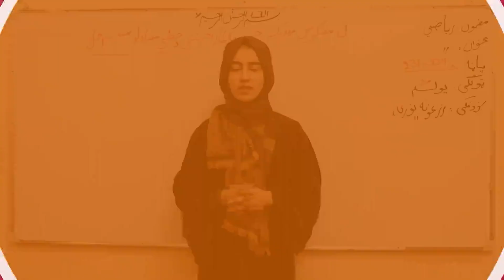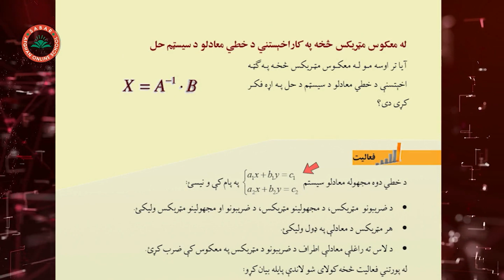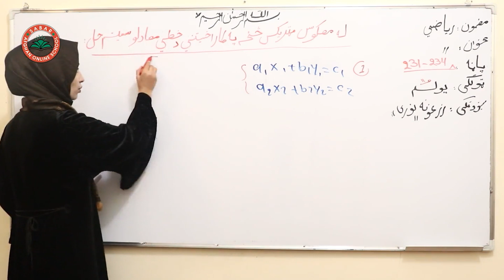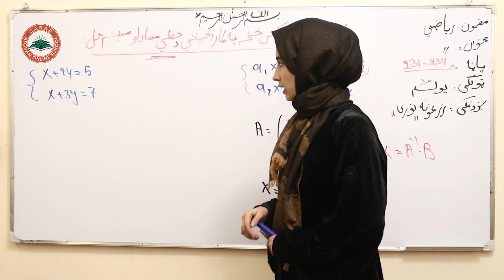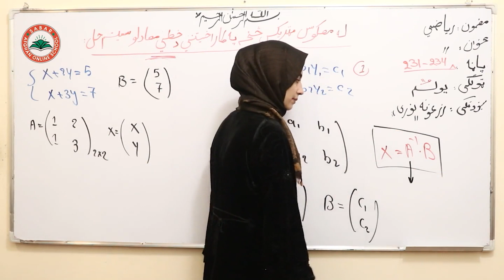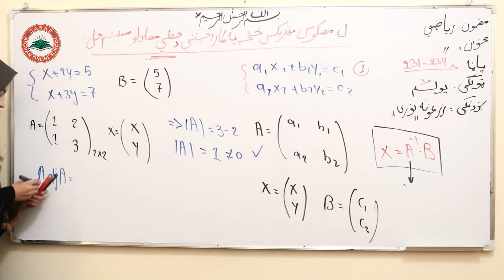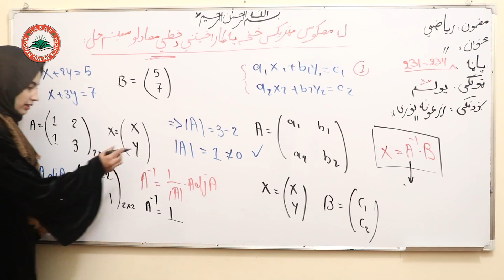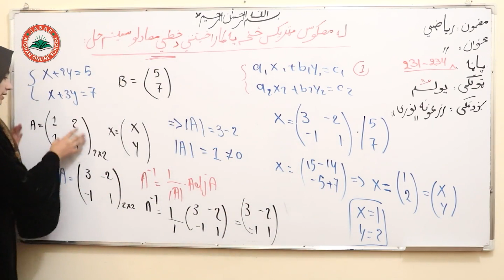Class 11 Math ریاضی یوولسم ټولګی لوست96_ له معکوس مټریکس څخه په کار اخیستنيد خطي معادلو د سیستم حل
Class 11 - Math  ریاضی یوولسم ټولګی | - lesson 96 لوست 96_  له معکوس مټریکس څخه په کار اخیستنيد خطي معادلو د سیستم حل

class 11 ,
زرغونه نوری ,

Nargis_ Othmanzai
# انلاین مکتب
# انلاین ښونځی
# انلاین درسونه
آمادگی کانکور,
کانکور آنلاین
pashto kankoor,

# انلاین ریاضی
# online math
آنلاین روزنه,